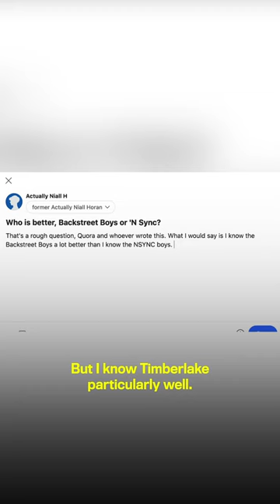Is Niall Horan Team Backstreet Boys or Team NSYNC?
"A full refusal."